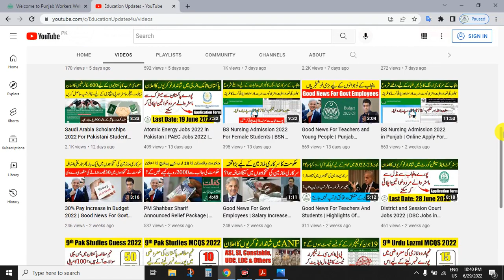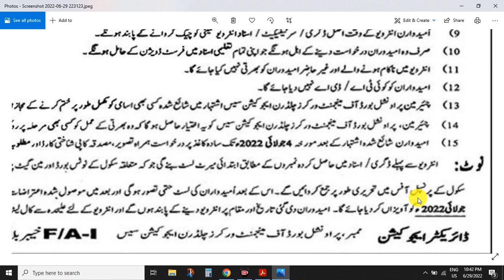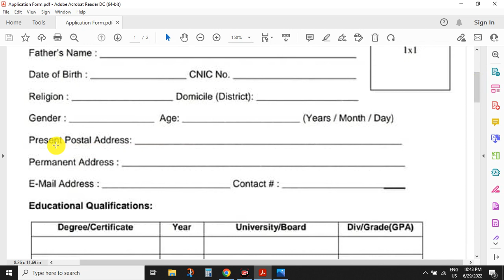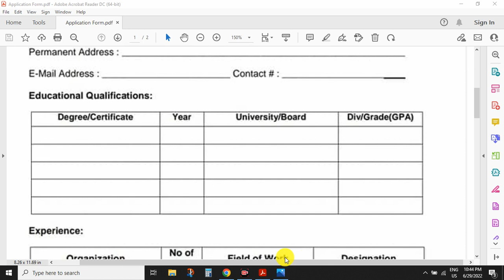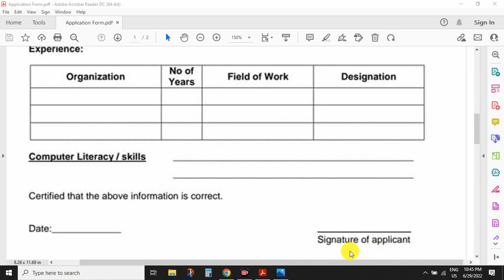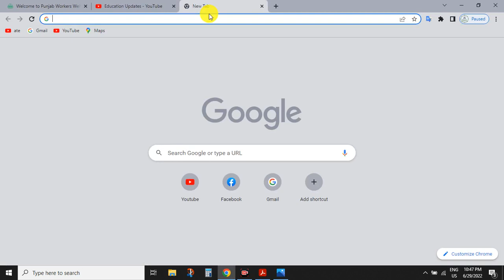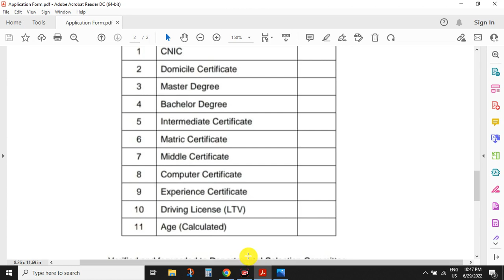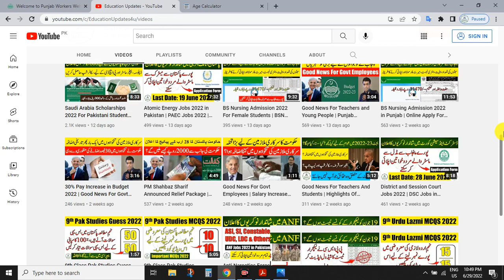How To Apply For Worker Welfare Teaching Jobs | Educators Jobs 2022 in Punjab | By Education Updates